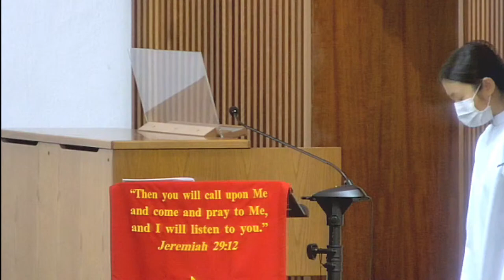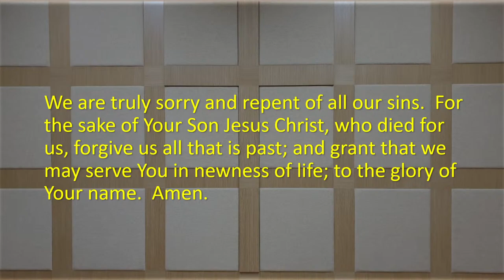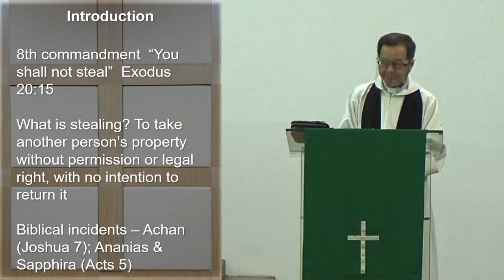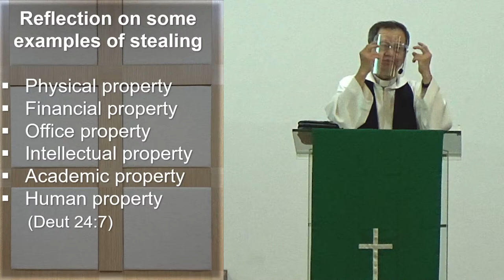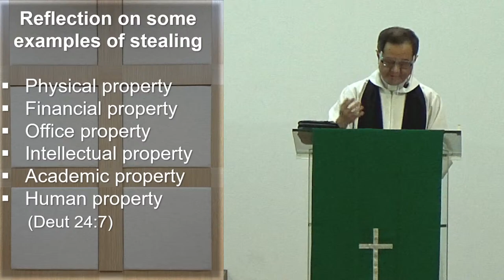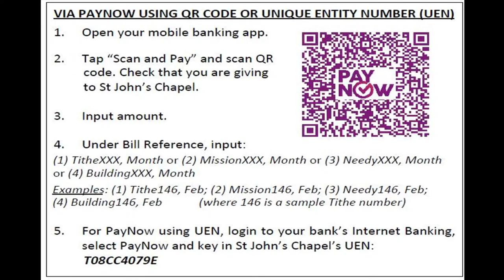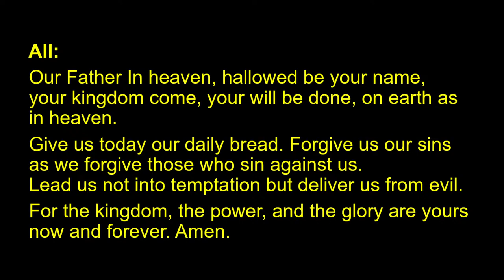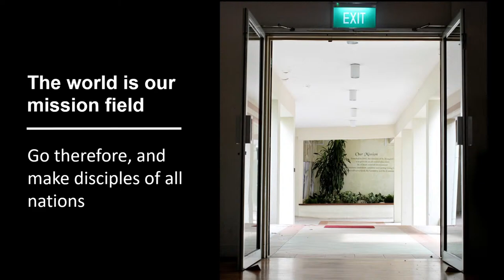St John's Chapel English Service 10-11 Oct 2020